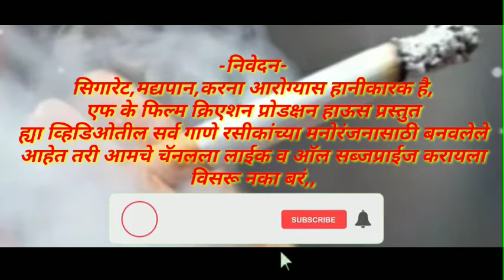fk film creation सर्च करा व आमच्या चॅनलला Subscribers करा,व लाईक करा